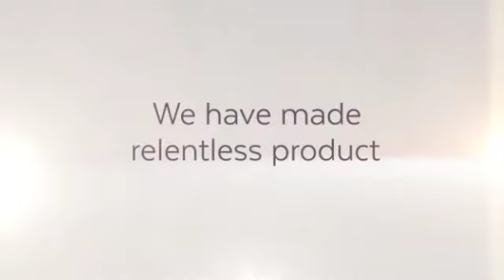heavy duty lifting slings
lifting slings
heavy lift straps
lifting strops
synthetic lifting slings
heavy lifting strap
lifting sling
hoisting slings
sling for lifting
lift it slings
cargo slings
crane slings
types of slings for lifting
soft slings